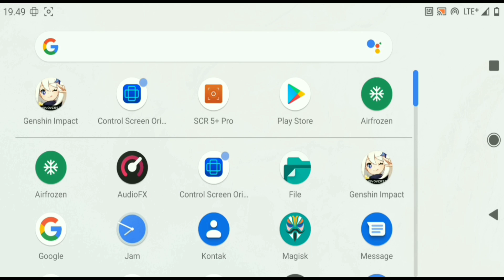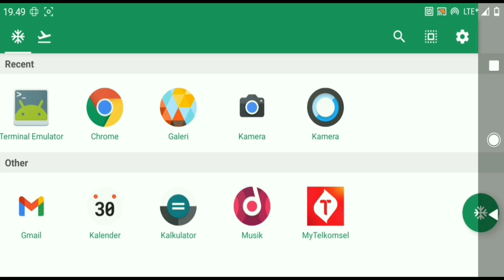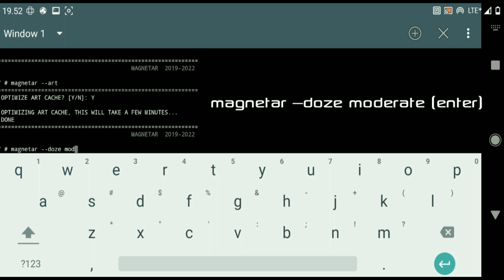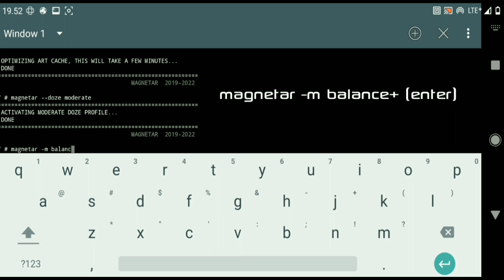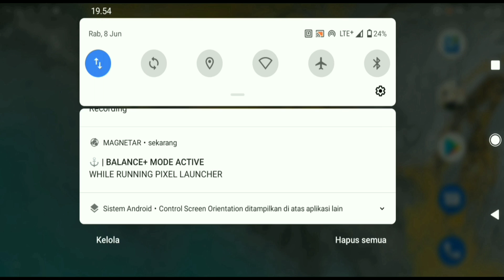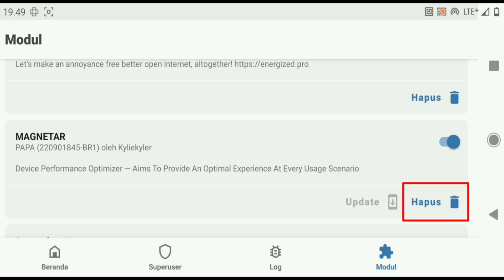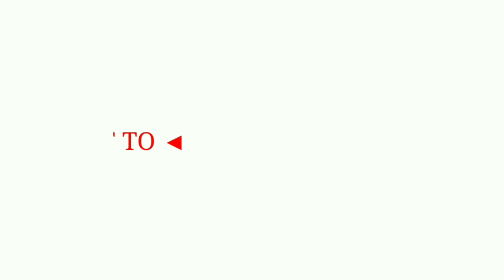DEVICE PERFORMANCE OPTIMIZER - FIX LAG & BATTERY DRAIN!